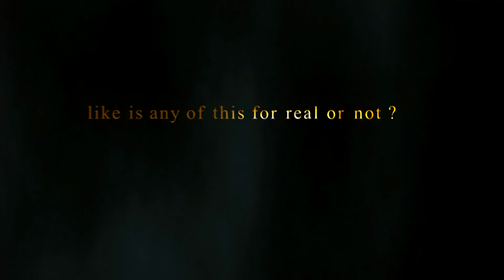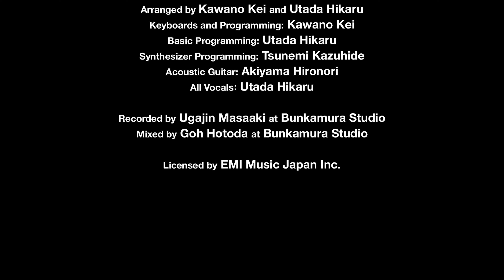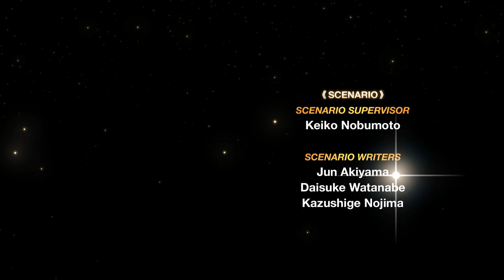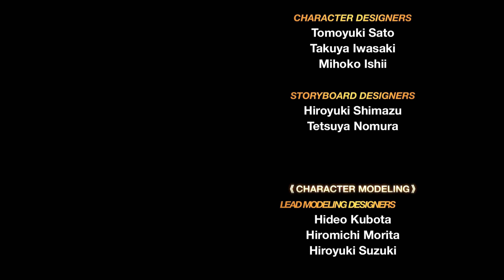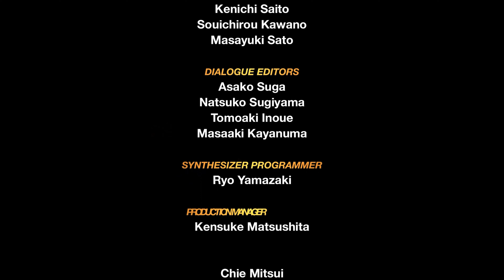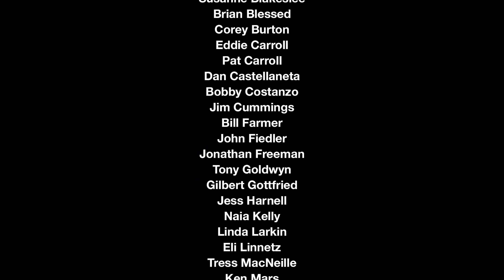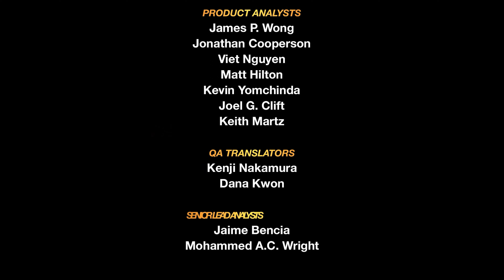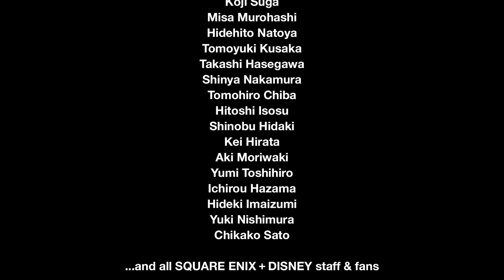Kingdom Hearts | The Movie [4K]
When his world is destroyed and his friends mysteriously disappear, a young boy named Sora is thrust into a quest to find his missing friends and prevent the armies of darkness from destroying many other worlds.